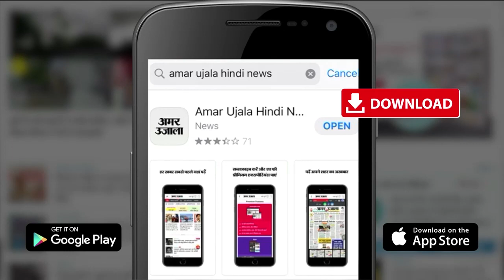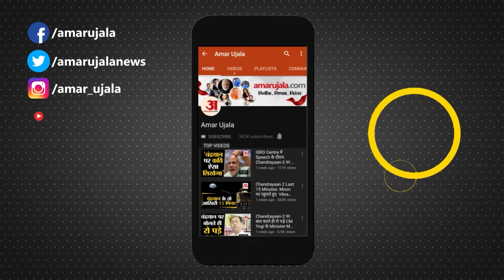Amar Ujala गांव महोत्सव का आयोजन योगेंद्र सिंह ने कहा गांवों को शहर के साथ जोड़ने का अच्छा प्रयास